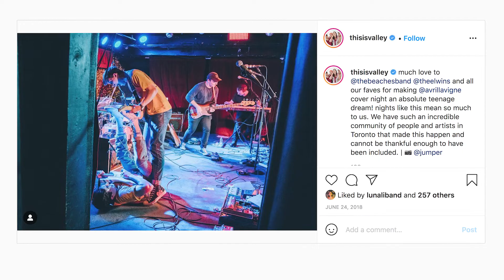OLG Hometown Sounds with Valley | Playing Their First Show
Valley shares memories about playing their first show at the Horseshoe Tavern    - one of Toronto’s most iconic venues.